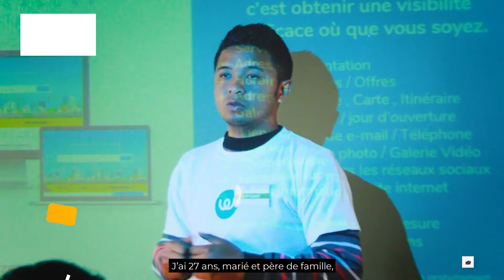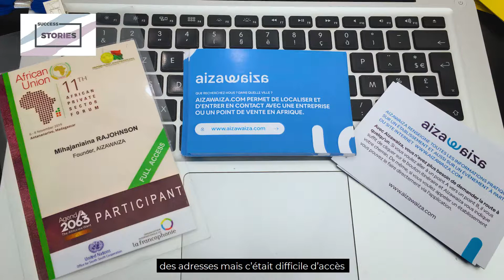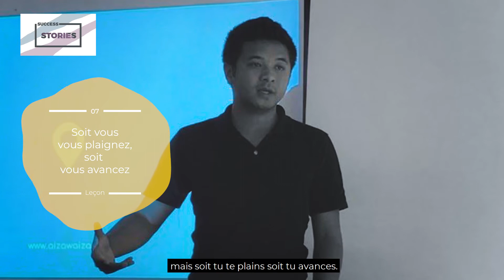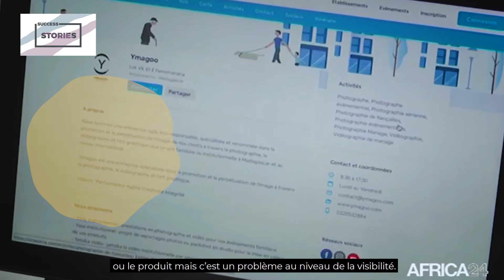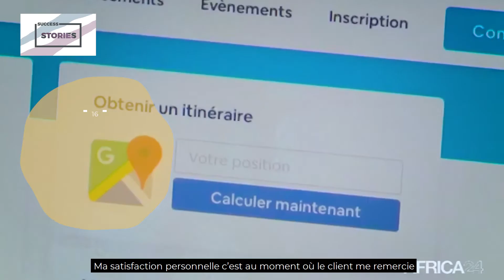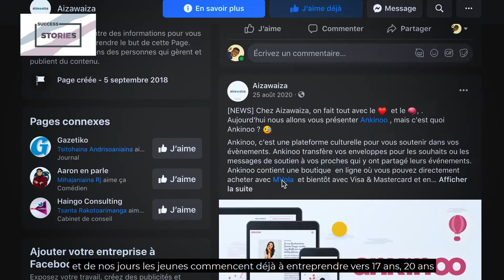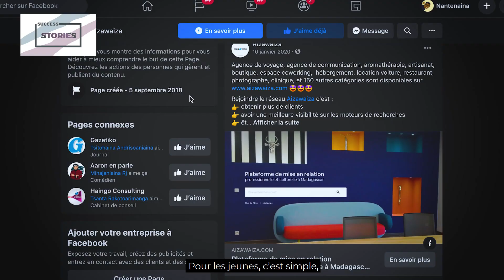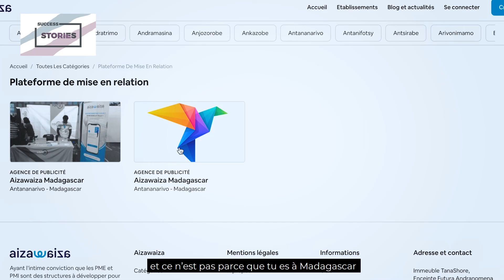Success Stories Episode 23 - Mihaja Rajohnson (Aizawaiza)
Dans cette vidéo, Mihaja RAJOHNSON, fondateur du site web « Aizawaiza » va nous partager quelques astuces qui vont vous aider dans l’entrepreneuriat.

Nous avons spécialement concocté des offres pour vous aider das votre évolution professionnelle :

👉 𝗥𝗘𝗦𝗦𝗢𝗨𝗥𝗖𝗘𝗦 𝗚𝗥𝗔𝗧𝗨𝗜𝗧𝗘𝗦 (Pour tout ce qui est préparation de CV et LM. Pour toutes autres informations utiles pour la recherche d’emploi)

🛒 𝗢𝗳𝗳𝗿𝗲 𝗣𝗮𝗰𝗸 𝗕𝗼𝗼𝘀𝘁 𝗣𝗿𝗼𝗳𝗶𝗹 (pour vous aider à booster votre recherche d’emploi)

🛒 𝗢𝗳𝗳𝗿𝗲 𝗽𝗿𝗲́𝗽𝗮𝗿𝗮𝘁𝗶𝗼𝗻 𝗖𝗩, 𝗟𝗠 𝗲𝘁 𝗘𝗻𝘁𝗿𝗲𝘁𝗶𝗲𝗻 (rédaction de CV et lettre de motivation, préparer un entretien d’embauche)

🛒 𝗢𝗳𝗳𝗿𝗲 𝗙𝗼𝗿𝗺𝗮𝘁𝗶𝗼𝗻 𝗲𝗻 𝗙𝗿𝗮𝗻𝗰̧𝗮𝗶𝘀 𝗣𝗿𝗼𝗳𝗲𝘀𝘀𝗶𝗼𝗻𝗻𝗲𝗹 (parler et utiliser correctement le français dans un environnement de travail)

🛒 𝗢𝗳𝗳𝗿𝗲 𝗙𝗼𝗿𝗺𝗮𝘁𝗶𝗼𝗻 𝗲𝗻 𝗔𝗻𝗴𝗹𝗮𝗶𝘀 𝗣𝗿𝗼𝗳𝗲𝘀𝘀𝗶𝗼𝗻𝗻𝗲𝗹 (présenter avec essence toutes présentations en anglais, maîtriser le vocabulaire professionnel en anglais)

🛒 𝗢𝗳𝗳𝗿𝗲 𝗙𝗼𝗿𝗺𝗮𝘁𝗶𝗼𝗻 𝗲𝗻 𝗟𝗲𝗮𝗱𝗲𝗿𝘀𝗵𝗶𝗽 : "𝗗𝗲𝘃𝗲𝗻𝗶𝗿 𝘂𝗻𝗲 𝗽𝗲𝗿𝘀𝗼𝗻𝗻𝗲 𝗱'𝗶𝗻𝗳𝗹𝘂𝗲𝗻𝗰𝗲" (Avoir plus d’influence. Être plus convaincant. Motiver son équipe)

🛒 𝗧𝗼𝘂𝘁𝗲𝘀 𝗻𝗼𝘀 𝗼𝗳𝗳𝗿𝗲𝘀 𝗳𝗼𝗿𝗺𝗮𝘁𝗶𝗼𝗻𝘀 (vous allez être formé par des experts. Perfectionnez-vous et devenez le meilleur dans votre domaine)

👉 𝗗𝗲𝘃𝗲𝗻𝗲𝘇 𝘂𝗻 𝗲𝗻𝘁𝗿𝗲𝗽𝗿𝗲𝗻𝗲𝘂𝗿 (Formation et coaching sur les compétences entrepreneuriales. Des stratégies pour développer votre business)